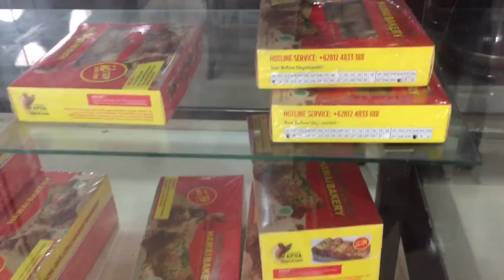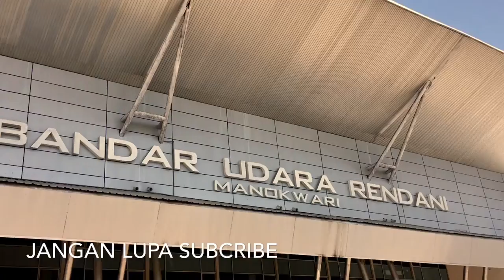PENASARAN RASANYA ABON GULUNG...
Abon gulung adlah kue khas Manokwari, Papua Barat. Kalian bisa mencicipinya saat tiba di bandara Rendani. Hargay sekitar 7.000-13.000/gulung kecil nant ada rasa keju ataupun ori. Lebh nikmat lg jk dimakan breng kopi khas yg aduhai rasanya... bg yg tak suka kopi hangat minum es kopi bukanlh pilihan buruk, hargay 30,000/cup kecil. Enjoyyyy.